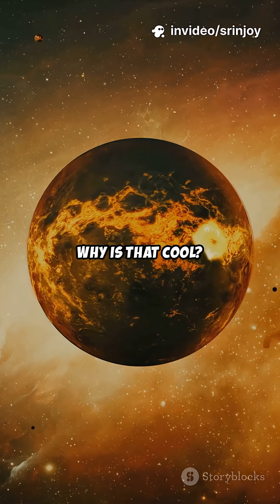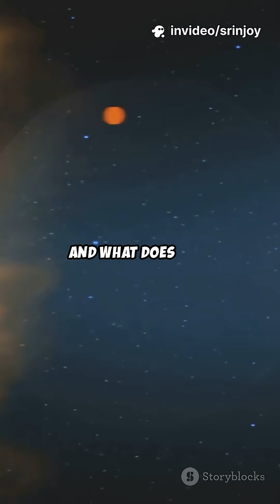Glowing Newborn Planet Captured by JWST!